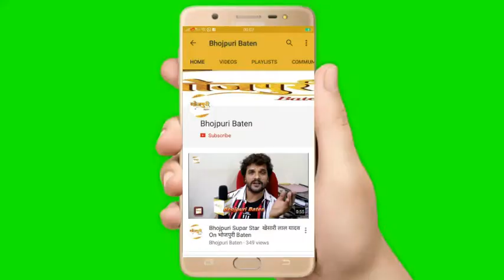रिषभ कश्यप गोलू Bhojpuri फ़िल्म सौदागर के रिलीज़ पर Full video